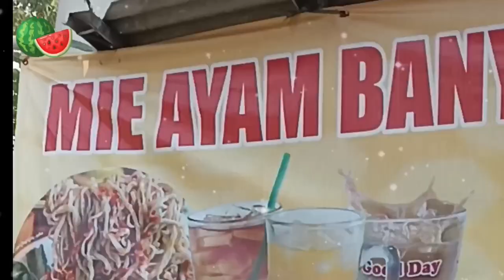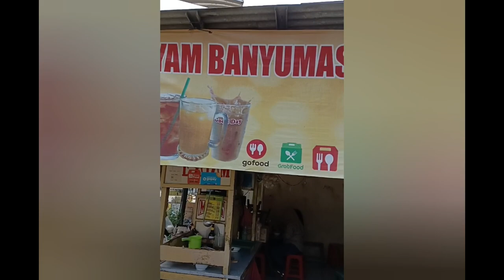"MIE AYAM BANYUMAS MARS"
Mie Ayam Banyumas Mars, mie Ayam langganan